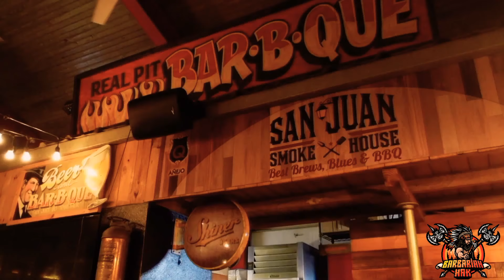Vlog| Day2 La isla de Borikén (NO FOOD?)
Barbarian Hak's full day of eating training and sight seeing. But alot of the Vegan resturants where closed or relocated. did he find any high protein plant based meals? Stay Glued to the Youtube for the next episode.

Ambrosia Nektar
Complete organ Support Health Supplement

Before every high carb meal
2 capsules of
MTS NUTRITION Nutrient Driver

Barbarian Hak is not a doctor or registered dietitian. The contents of this video should not be taken as medical advice. This video is solely for entertainment and educational purposes only. It is not intended to diagnose, treat, cure, or prevent any health problem - nor is it intended to replace the advice of a physician. Always consult your physician or qualified health professional on any matters regarding your health.